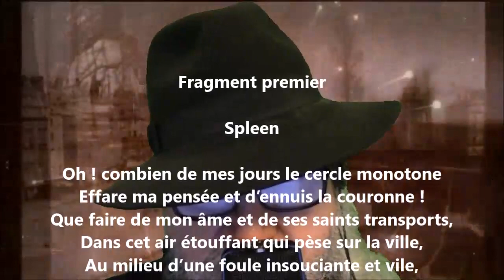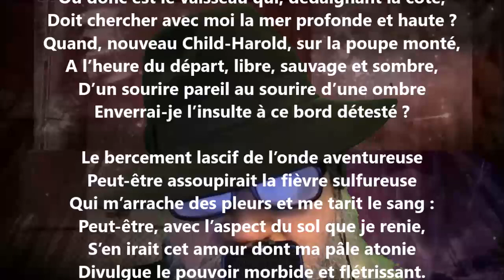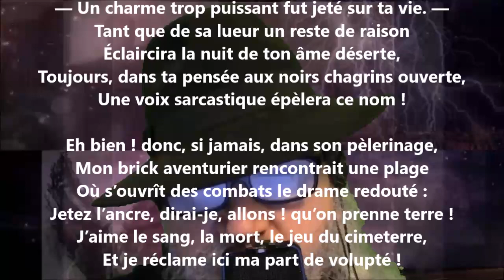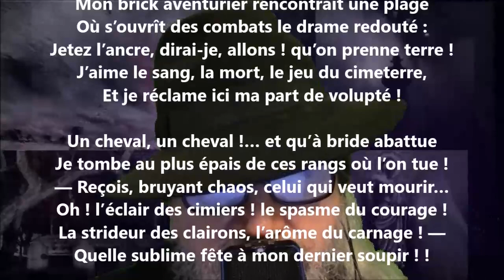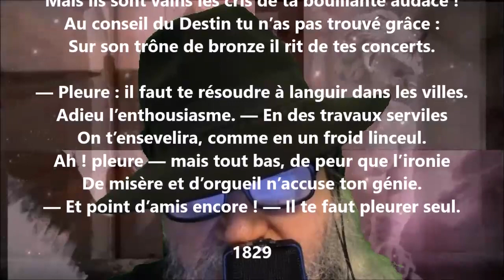Spleen - Philothée O’Neddy lu par Yvon Jean